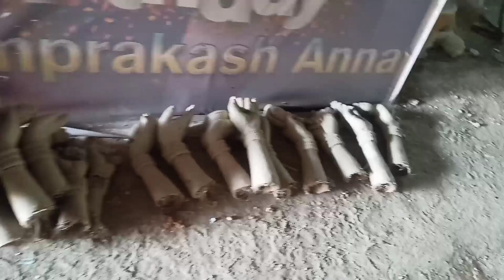2024 warangal Ganesh idols Sai Ganesh Ganesh kalakar kashibbugga episode -1!!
2024 warangal Ganesh idols Sai Ganesh Ganesh kalakar kashibbugga episode -1!!